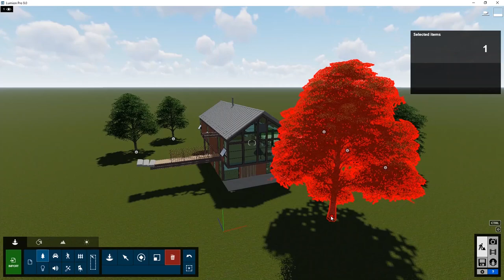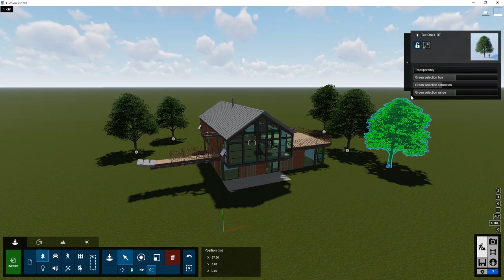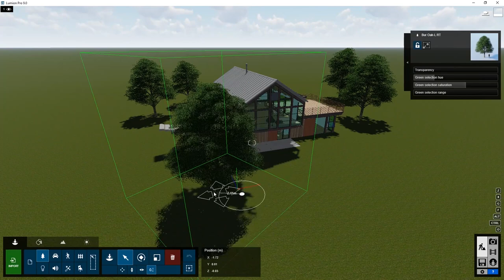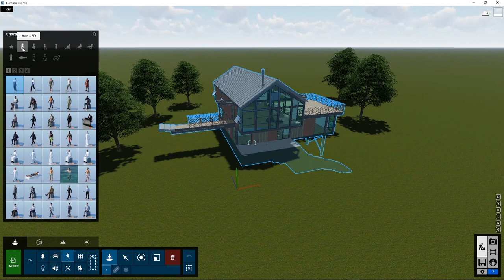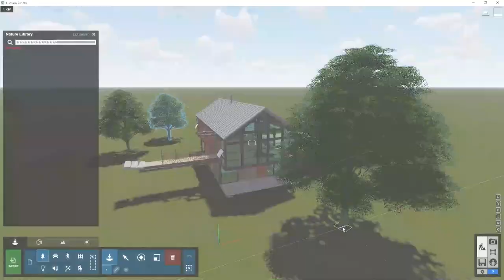Lumion - Capítulo 2: Añadir Objetos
Tutorial Lumion - Capítulo 2
En Lumion Pro, hay más de 5,000 objetos en la biblioteca de contenido, incluidos árboles, automóviles, decoraciones interiores y exteriores, personas y mucho más. En el capitulo 2 de los tutoriales de Lumion , aprenderás sobre la biblioteca de contenido y cómo puede ayudarnos a crear de manera rápida y efectiva en entornos vivos y llenos de vida.